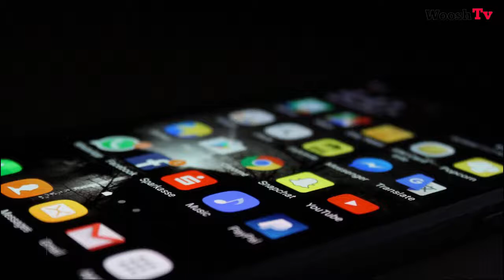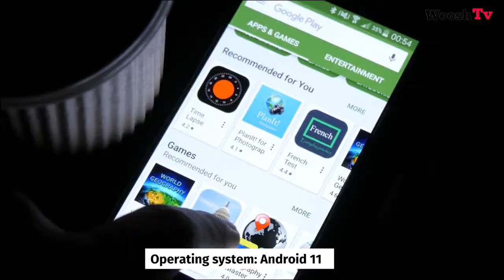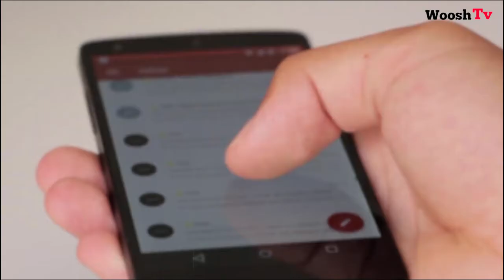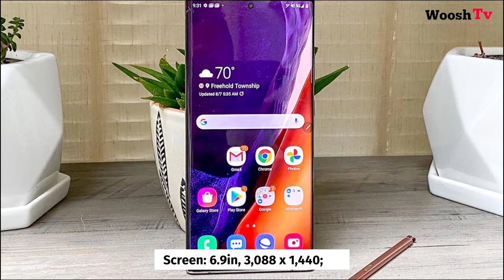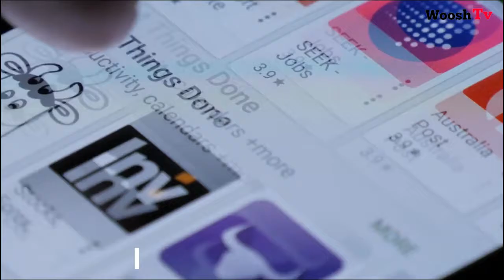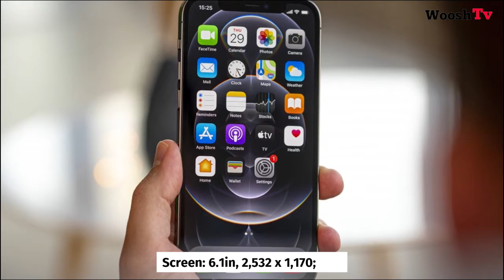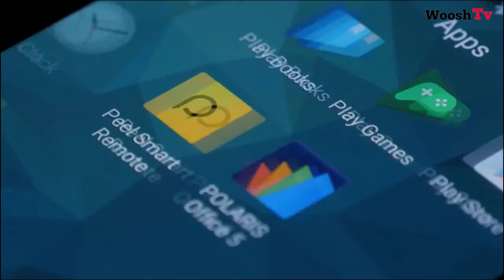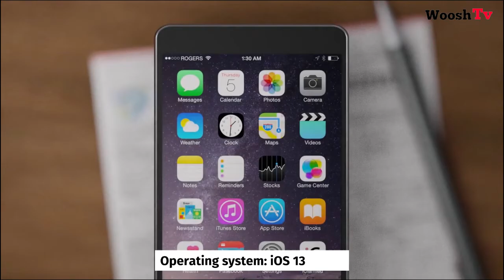Top 10 Phones To Buy Right Now 🔥 BEST Smartphones in The Market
In this video we are going to be talking about Top 10 Phones To Buy Right Now

We hope this video will inspire you and motivate you!

GET $500 to $5000 NEW CREDIT CARD TODAY FROM CAPITALONE.

CG NZE & Woosh TV Production.

Share our videos and support  CG Nze & Woosh TV Goal to donate to Animal Shelters and Mental Health Organizations around the world.
wooshTV, woosh TV

These 10 Books will make RICH!
1. The Richest Man in Babylon by George S. Clason
2. Rich Dad Poor Dad by Robert Kiyosaki
3. Think and Grow Rich by Napoleon Hill
4. The Intelligent Investor by Benjamin Graham
5. Your Money or Your Life by Vicki Robin and Joe Dominguez
6. The Millionaire Next Door by Thomas J. Stanley
7. The Automatic Millionaire by David Bach
8. The Little Book of Common Sense Investing by John C. Bogle
9. I Will Teach You to Be Rich by Ramit Sethi
10.The Millionaire Fastlane by M. J. DeMarco